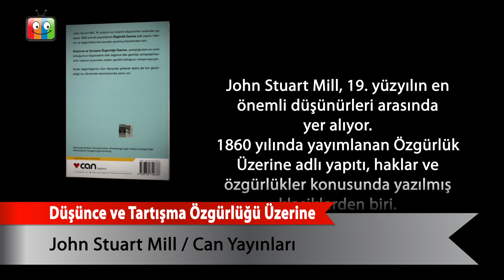Düşünce ve Tartışma Özgürlüğü Üzerine